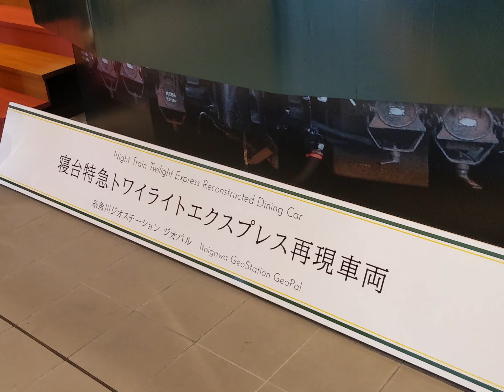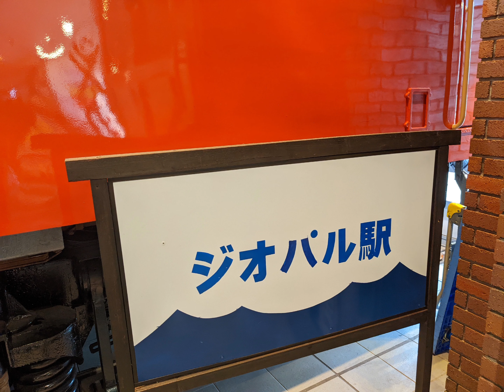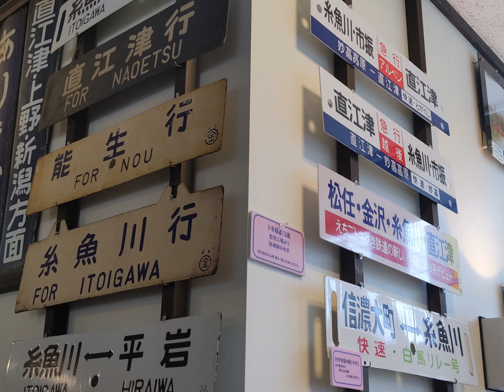糸魚川駅 ジオステーション ジオパル SLくろひめ、キハ52、豪華寝台特急トワイライトエクスプレス、ジオラマ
BFM DOVA-SYNDROME
Connectedness
written by Anonyment